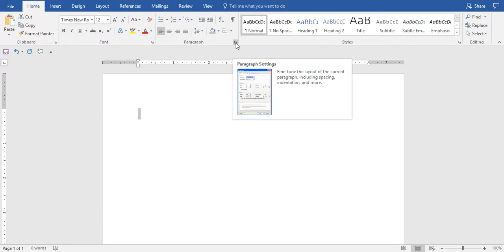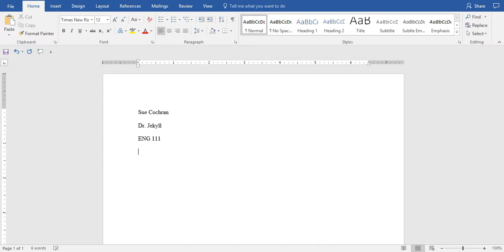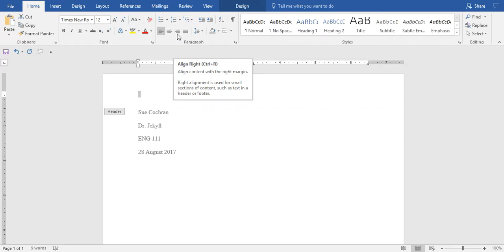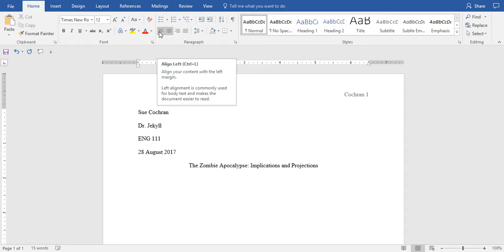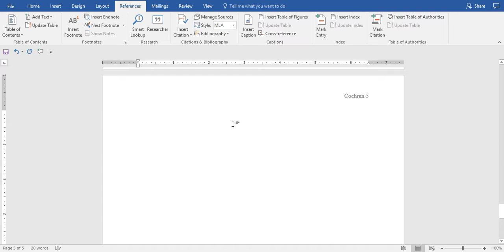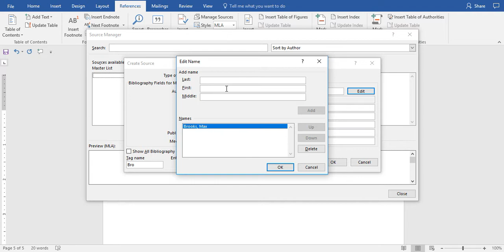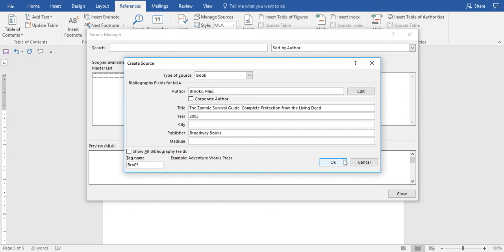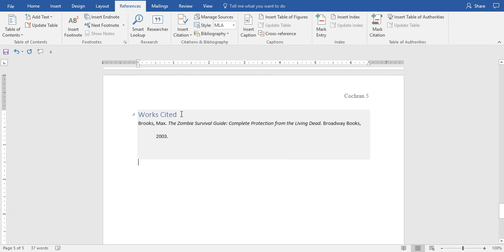Formatting Microsoft Word into MLA Style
How to format a Microsoft Word document into MLA Style (8th ed.).